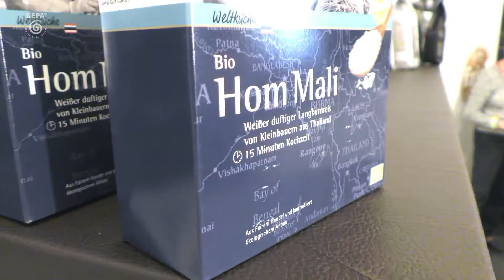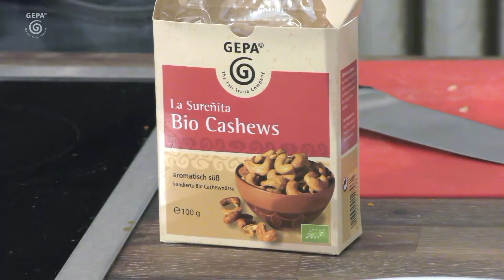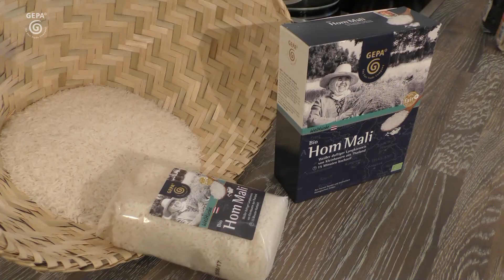GEPA-Kochshow Faire Woche - 19.9.2016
Wie lecker fair gehandelter Bio-Jasminreis aus Thailand schmeckt und welche Auswirkungen der Faire Handel auf thailändische Bio-Reisbauern hat – das haben Gäste aus Medien, Weltläden und Politik erfahren: Und zwar beim GEPA-Kochevent zur Fairen Woche in der Baumschen Villa in Wuppertal.

Besonderer Gast war dabei Vitoon Panyakul, Geschäftsführer des GEPA-Reispartners Green Net aus Thailand. Zusammen mit Ayurveda-Koch und Kochbuchautor Volker Mehl wurde ein vegetarisches Thai-Duftreis-Curry mit gefüllten Zucchini sowie ein süßer Reissalat zubereitet – natürlich mit dem Bio-Jasminreis „Hom Mali“, den die GEPA seit 23 Jahren von ihrem Partner Green Net bezieht.